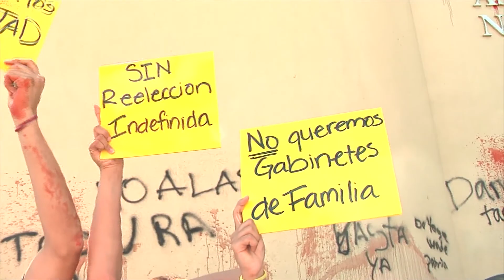Nicaragua: marcha en Nicaragua contra las reformas a la Constitución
Aproximadamente mil personas marcharon en contra del proyecto de reformas a la Constitución de Nicaragua, para exigir que se respete la democracia y que no se instaure en ese país lo que ellos denominan una dictadura.